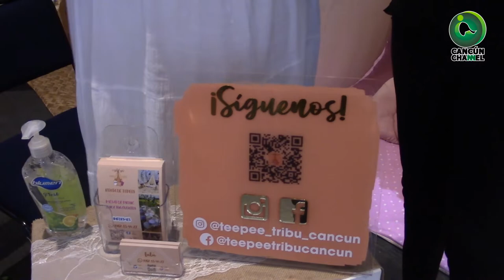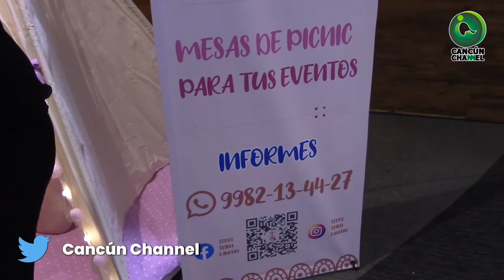PANDEMIA DETONA NEGOCIOS EN LÍNEA